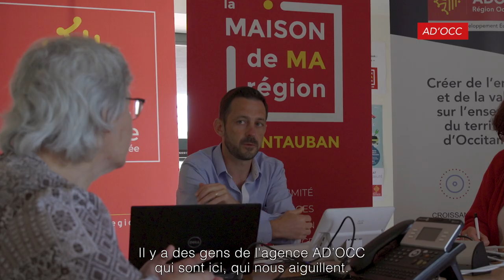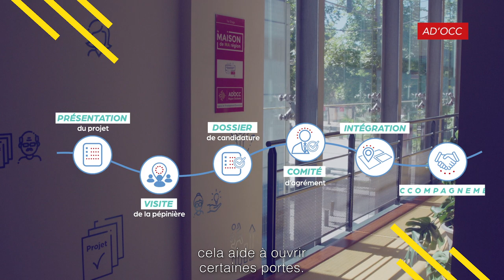Interview RealNum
Pépinières AD'OCC : témoignage de Joffrey Louis, co-dirigeant de RealNum, une société de modélisation et de réalité virtuelle.

Installée à la pépinière d'entreprises innovantes de Novalia au cœur de Montauban (82), Joffrey Louis bénéficie d'un bureau adapté à son activité et modulable.

Destinée aux entreprises en phases de démarrage ou créées depuis moins de 2 ans ayant une activité tournée vers les technologies et l'innovation, la pépinière de Novalia dispose de :
- 9 bureaux de 15 à 50 m2
- 3 ateliers de 76 à 90 m2

Pour plus d'informations sur les pépinières animées par AD'OCC rendez-vous